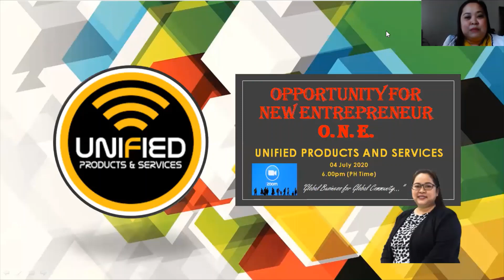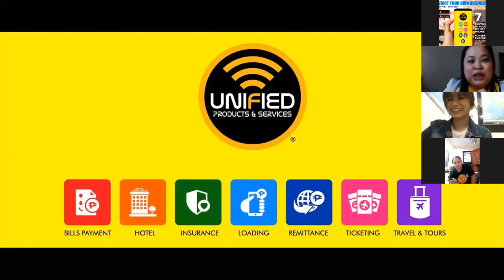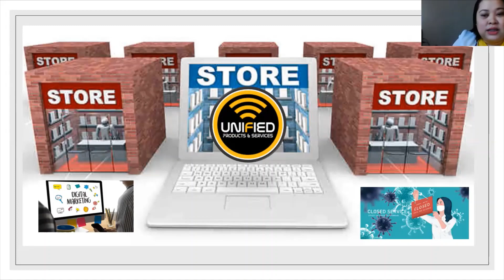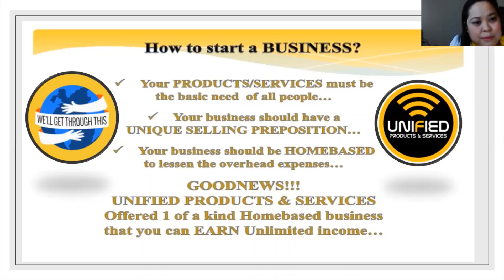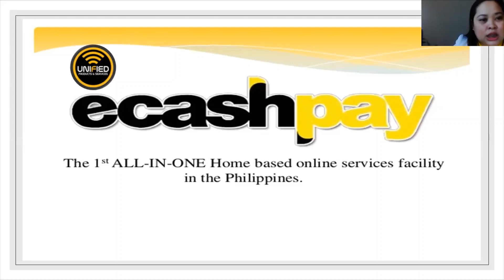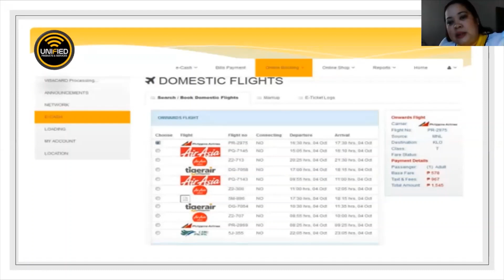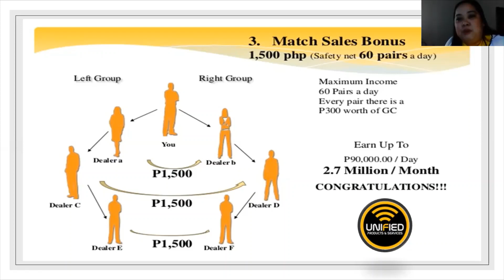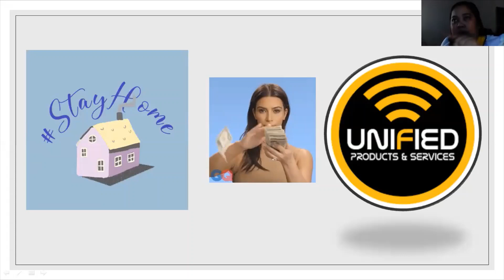UNIFIED ONLINE BUSINESS PRESENTATION by Ms. ANNALYN DE GUZMAN (OFW FROM SINGAPORE) | MUST WATCH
Walang forever sa abroad. Period.
Kaya sa mga kababayan natin na nagtatrabaho sa ibang bansa amd naghahanap ka ng best opportunity and negosyong pwede mong umpisahan habang OFW ka pa panoorin mo ito.

In this video our top earner na isa ding OFW from Singapore, Ma'am Annalyn De Guzman, teacher by profession and ginagawa din ang Unified Business habang nasa abroad. Marami kayong makukuhang ideas and tips shared by our speaker kaya make sure mapatapos natin hanggang dulo.

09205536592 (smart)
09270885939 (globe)